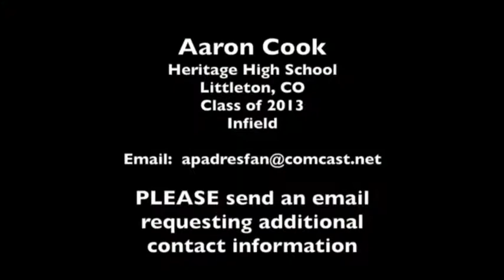Aaron Cook Baseball Scouting Video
Littleton, Colorado
Heritage High School